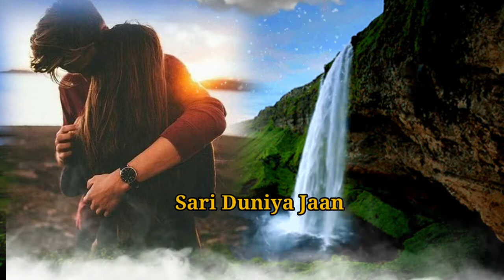Rote_😰hain❤dil_main_tujhe_yaad_karte_hain_#bollywoodsongs sad songs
Bollywood sad love song